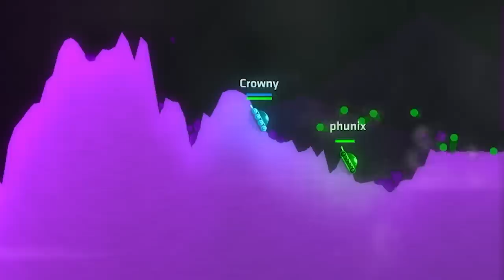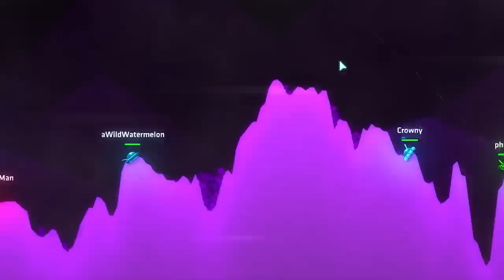Surely he can't come back from THIS on Shellshock..?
Surely..

& Josh, Crowny, Diamond

About @Phunix

In this videos case, we're playing a game called Shellshock live and its really fun! We played the juggernaut game mode and it makes for some really entertaining gameplay and funny times with your friends, we go into some deathmatch and they are all relatively close games but one wasn't as close as it should be...